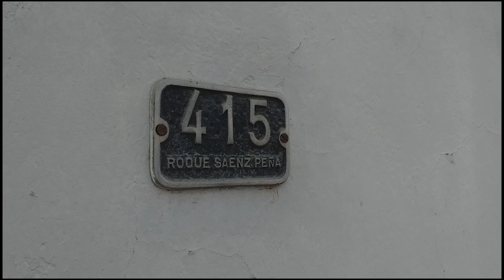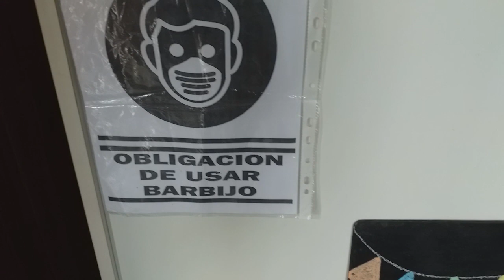EMPRENDEDOR PUERTA A PUERTA HOY: LORENA NIETO (TEJIDOS)